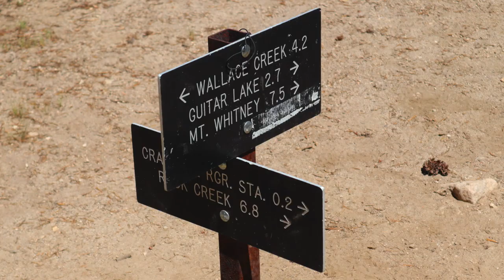JMT "John Muir Trail" Day 16. Wallace Creek, Crabtree Meadow to Timberline Lake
We had an easy day for Day 16. We started at Wallace Creek and hiked over to Crabtree Meadow. Had a good talk with the Ranger about where I could Hammock at. We ended up Just above Timberline Lake and a little spot off trail that someone else had camped at before. It was an easiest day of hiking for us the whole trip.

Gear to shoot video: Samsung Note 9, Canon m50